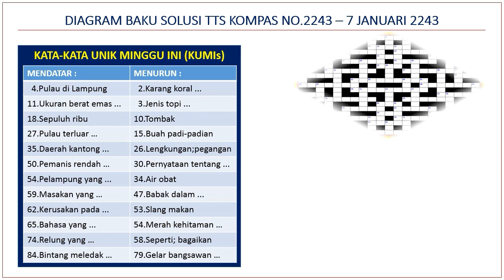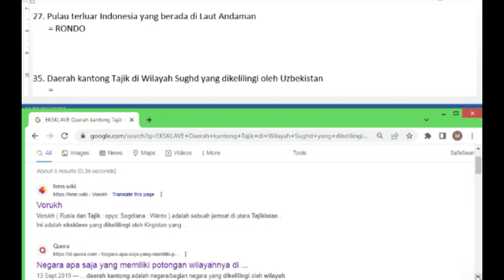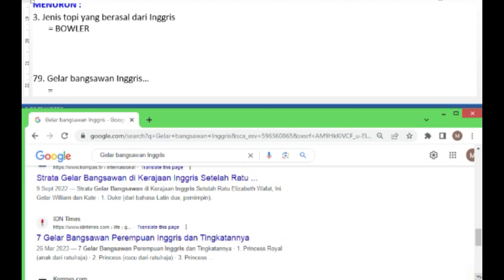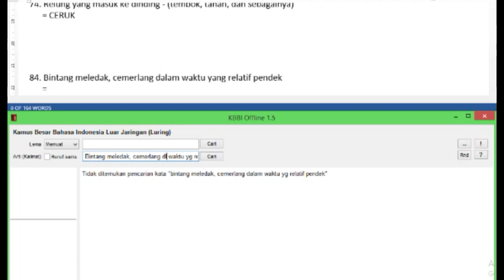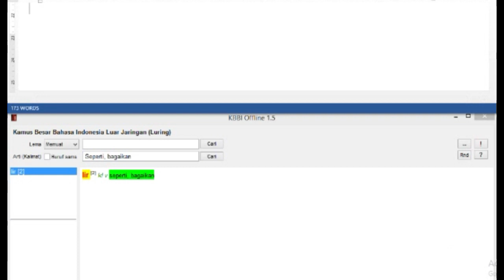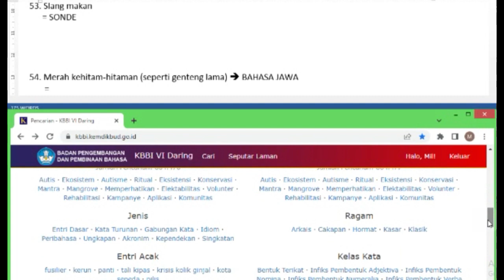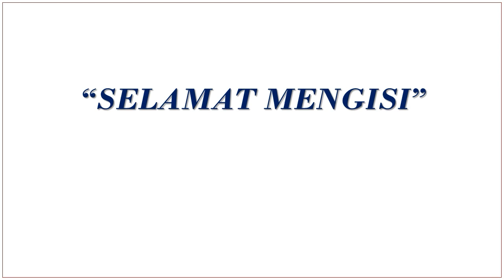SOLUSI TTS KOMPAS NO.2243 || EDISI_07.01.2024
Halo sobat sehobi yang sedang suntuk otak-atik TTS Kompas Minggu No.2243 Edisi 7 Januari 2024, barangkali ada yang mentok belum ketemu jawabannya ? Di sini bisa ketemuan lengkap langsung cespleng sis/bro.
Secara rutin akan diunggah Jawaban Lengkap TTS Kompas Minggu edisi terbaru.
Bagi teman seperguruan diharap tidak saling silang... di sini fokus pada teka-teki silang.

Selamat otak-atik-otak mengisi TTS
SaLaM cErDiK & sEhAt.

alamat pencarian :
MENDATAR :
#1.Kota kuno di Sungai Yamuna di India #4.Pulau di Lampung #9.Lembah di Sulawesi Tengah #11.Ukuran berat untuk emas, perak, dan sebagainya #12.Kerja paksa #13.Dekat dan erat #16.Hendak muntah #18.Sepuluh ribu #19.Mamalia berkantong menyerupai beruang, banyak terdapat di Australia #20.Bekal makanan yang dimasak dari rumah untuk di kebun #22.Mata (Jepang) #23.Bentuk terikat sebelum #24.Lambang kimia radium #25.Awan di langit #27.Pulau terluar Indonesia yang berada di Laut Andaman #29.Terlalu berani (dengan tidak berpikir panjang lagi) #31.Tiruan bunyi siraman air #33.Penganan #35.Daerah kantong Tajik di Wilayah Sughd yang dikelilingi oleh Uzbekistan #37.Laut di sebelah utara Norwegia #40.Sehat #41.Satu (Italia) #42.Kota di Jepang yang pernah dijatuhi bom atom #46.Pengindraan jarak jauh #48.Tempat minum burung #50.Pemanis rendah kalori yang terbuat dari gula #54.Pelampung yang dirantai ke dasar laut #55.Perempuan yang bercerai atau perempuan yang suaminya sudah meninggal #57.Kain dengan pola berlipat-lipat permanen #59.Masakan yang diberi bumbu tertentu (kecap, saus tiram, dan sebagainya) hingga muncul warna gelap kemerahan #60.Kode mata uang Vietnam #62.Kerusakan pada kapal atau muatannya #64.Pasukan pembantu bala tentara Jepang dalam Perang Dunia II #65.Bahasa yang dituturkan di Azerbaijan #67.Bagian paling dalam dari lautan yang mempunyai kedalaman lebih dari 400 meter #69.Kata seru untuk menyapa, menegur, atau mengingatkan #70.Tingkatan untuk judo #71.Kode internet Turkmenistan #72.Kebal terhadap suatu penyakit #74.Relung yang masuk ke dinding (tembok, tanah, dan sebagainya) #76.Alam kehidupan #78.Nama depan anak perempuan Ratu Elizabeth II #80.Kian bertambah #82.Alat pembayaran #83.Mata uang Papua Niugini #84.Bintang meledak, cemerlang dalam waktu yang relatif pendek #85.Lagu yang dipopulerkan grup musik Dewa 19 #86.Pakaian tradisional Mongolia
MENURUN:
#1.Warna kulit yang biru kemerahan bekas pukulan #2.Karang koral yang berbentuk lingkaran (gelang) #3.Jenis topi yang berasal dari Inggris #5.Logam adi #6.Upah Minimum Regional #7.Kota di Kepulauan Aru tempat Belanda dahulu mendirikan loji untuk mempertahankan monopoli atas rempah-rempah #8.Komponis musik asal Austria yang terkenal #9.Kota di Pulau Sumbawa #10.Tombak #14.Sudah tidak akan berbuat lagi #15.Buah padi-padian #17.Lengan (Jepang) #21.Alat untuk menumbuk padi dan sebagainya yang dibuat dari kayu #25.Gunung di Sumatera Barat #26.Lengkungan; pegangan #28.Kabupaten di Jawa Timur #30.Pernyataan tentang suatu fakta atau kebenaran sesuatu #31.Pemukul bola dalam olahraga tenis meja #32.Rol rambut #34.Air obat #36.Daya tarik #38.Kebun bibit #39.Uang sogok #42.Daging bagian pinggang atau lambung sapi #43.Tiruan bunyi pisau digoreskan pada papan #44.Organisasi Buruh Internasional (singkatan/Inggris) #45.Semangat #47.Babak dalam sandiwara rakyat #49.Hampir saja terjadi #51.Uang yang diberikan kepada seorang pejabat dengan maksud menyuap #52.Makanan yang dibuat dari daging atau ikan rebus yang diserat-seratkan, dibumbui, kemudian digoreng #53.Slang makan #54.Merah kehitam-hitaman (seperti genteng lama) #56.Tempat menampung air atau sari sagu yang sudah disaring, terbuat dari pelepah pohon nibun #58.Seperti, bagaikan #60.Arak Rusia #61.Belang-belang kecil #63.Gelar pecatur wanita level tertinggi #64.Sangat sibuk (Inggris) #66.Huruf miring #68.Nama depan vokalis grup musik Radja #72.Embun beku #73.Bercak #75.Akar yang menjadi besar dan berisi #77.Satuan #78.Masa seratus tahun #79.Gelar bangsawan Inggris #81.Maskapai penerbangan nasional Belanda